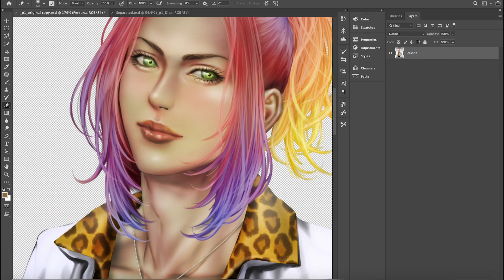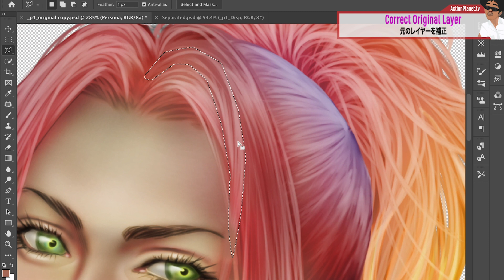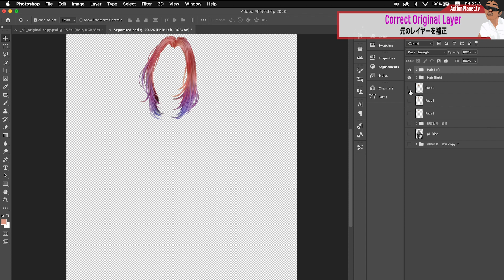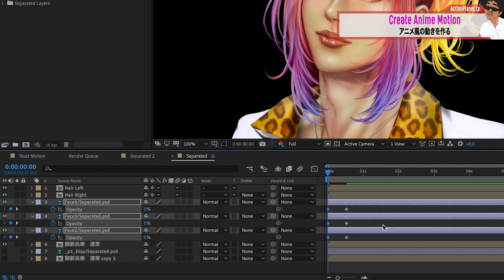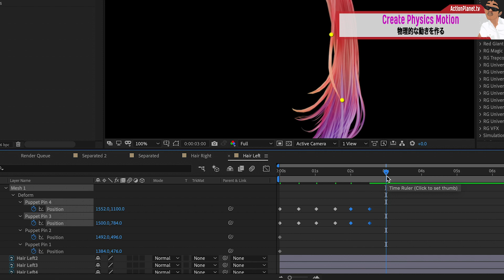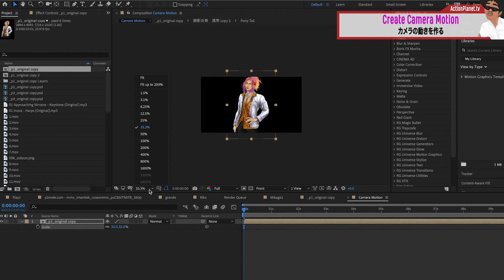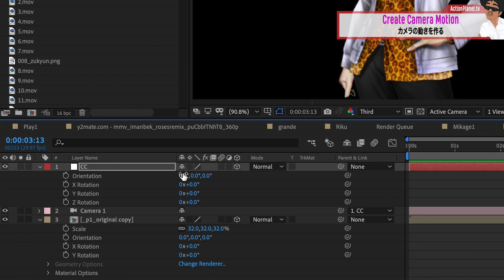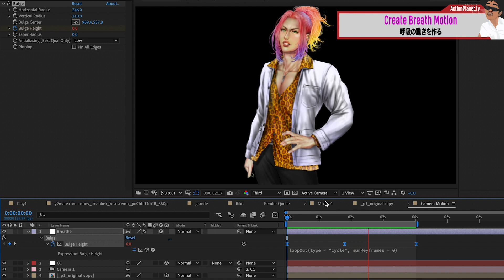Photoshopとパペットピンツールでイラストを動かす方法 / After Effects CC2020 使い方講座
🗂プロジェクトファイルダウンロード(2/10まで)
ファイル提供してくれた伊藤先生にお礼のコメントを送ってください🙏
🖌イラスト
👱‍♀️Ryu Ito 伊藤龍（漫画家） 📖 蟻の王 作画 🐜 👑

📘【チャプター】